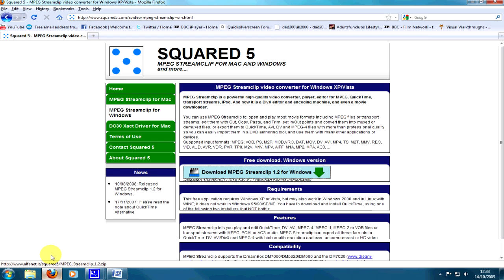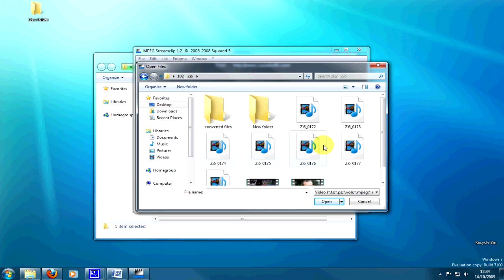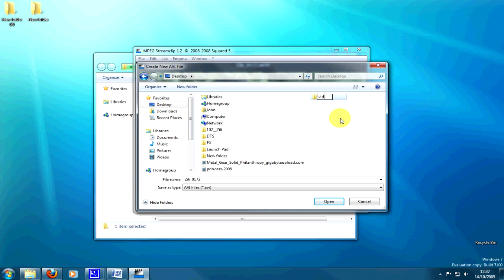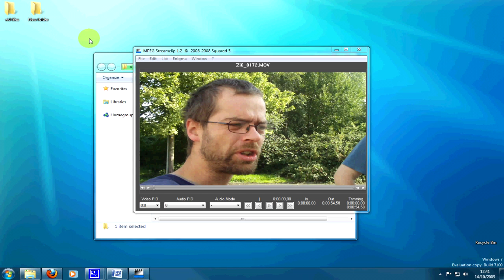mp4 to avi tutorial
This is a tutorial on converting .mp4 to .avi. I'm useing a free program called MPEG Streamclip and is will also convert ather formats such as  MOV, WMV, FLV 3GP, ASF or MKV.